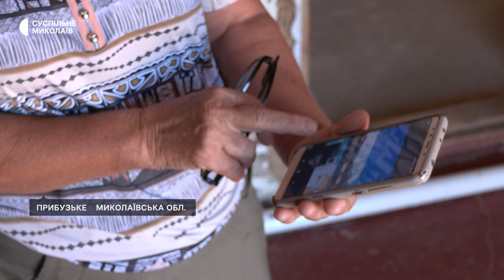Тиждень 12.08 - 16.08 | Ольга Харлан у Миколаєві, курс з розмінування, багі для захисників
00:00 - Анонс
00:36 - Курс з ручного розмінування
03:51 - Сертифікати й компенсація за пошкоджене житло
06:13 - Автомайстри переобладнують автівки для ЗСУ
08:18 - Візит Ольги Харлан до Миколаєва

Ведуча: Вікторія Андрушків